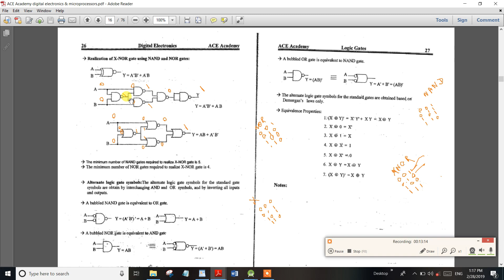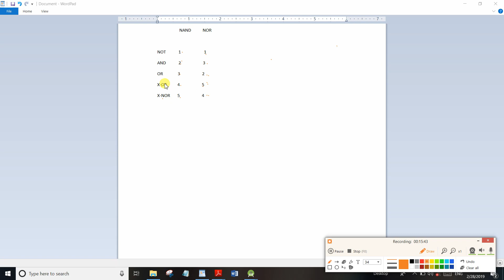PART-46 TNPSC Assistant System Engg Digital Electronics Realization X-OR,XNor Using Nand & Nor